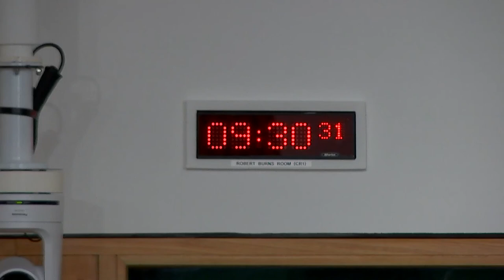Education, Children and Young People Committee - 23 February 2022